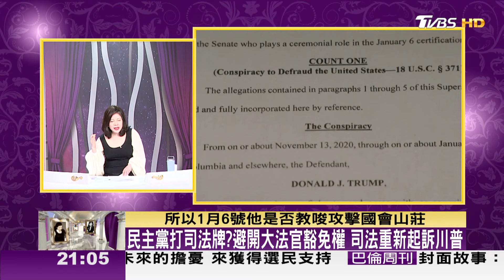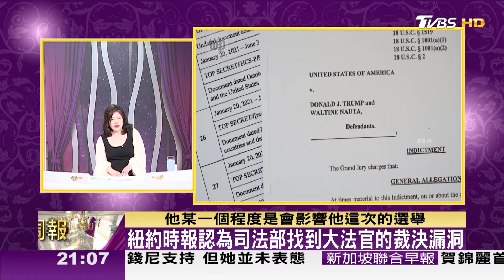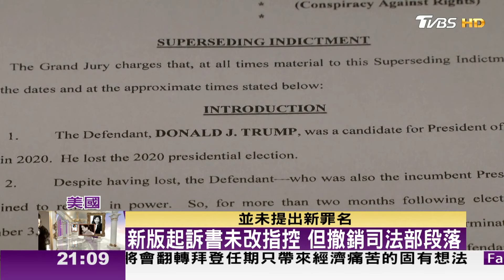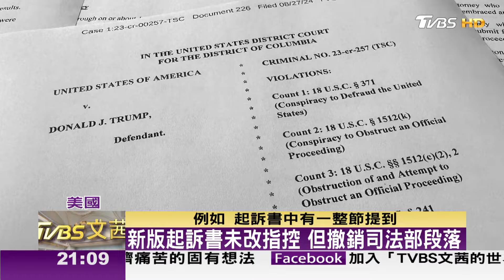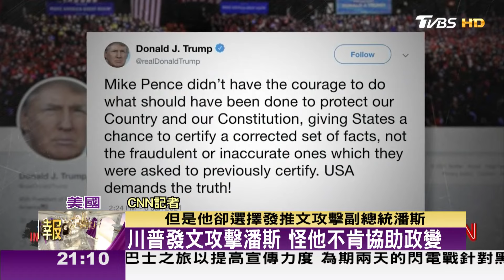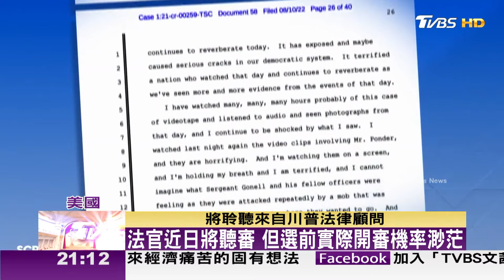起訴川普即使最後被大法官擋下 民主黨已喚起川普暴力占領國會記憶 TVBS文茜的世界周報 20240901